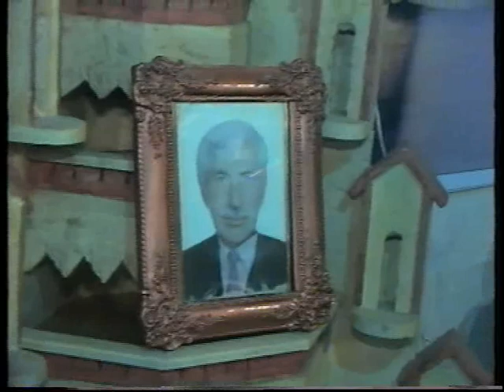حفل زفاف العريس فادي الشرقاط 4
مجمع الإخلاص للكمبيوتر والموبايل والإلكترون الباب مقبيل الكراج 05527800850